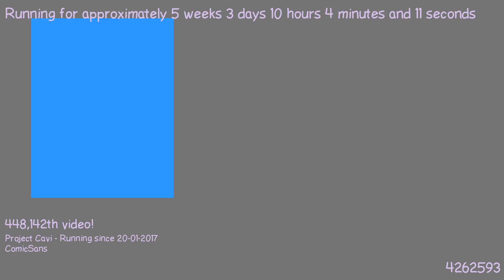1488269308 - Webdriver Cavi - H2